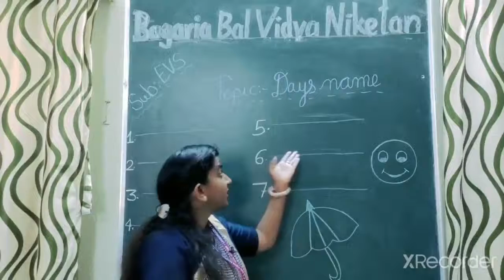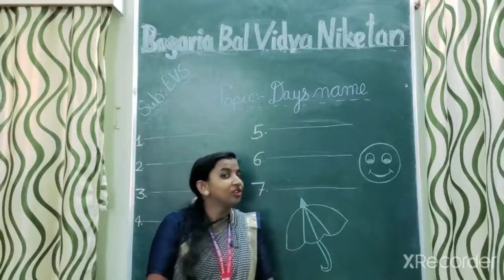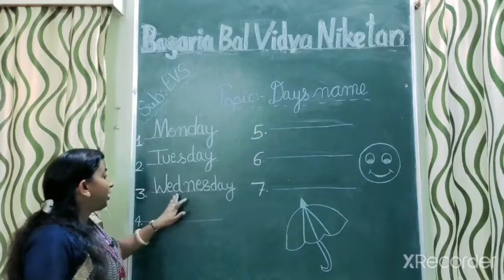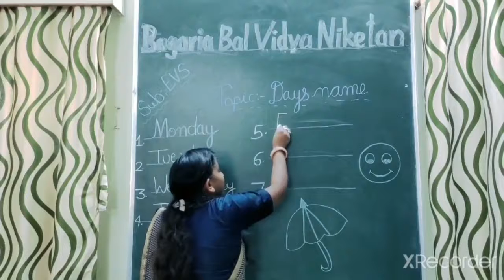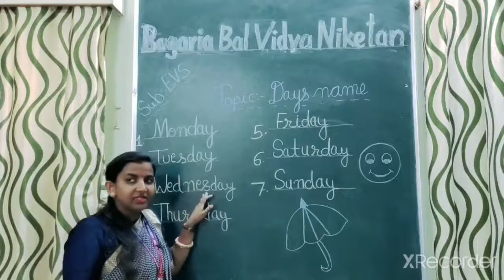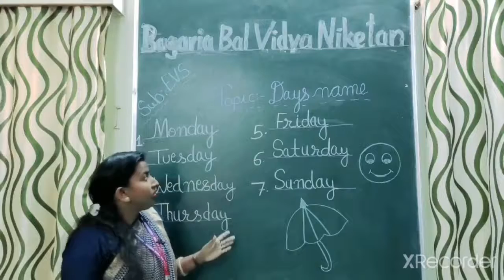Sub-EVS, Days name